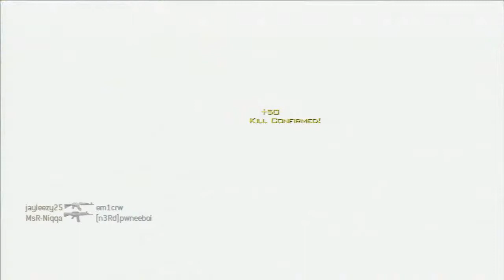Call Of Duty Modern Warfare 3 Replay Gameplay Volume 6